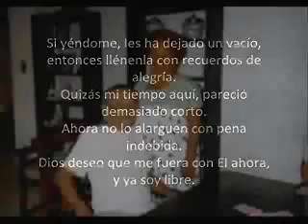Recuerdos de Nelda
Este es un video creado con amor en la memoria de China.  Gracias Dios por prestarnosla. Pueden realizar comentarios si les gusto.